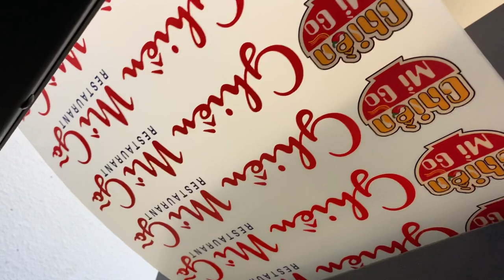Funsun DTF 30cm Printer DTF Printings for T shirt 👚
If you buy the machine. Tell them I Referral you.
Funsun Will give me $200 🙏. 😊